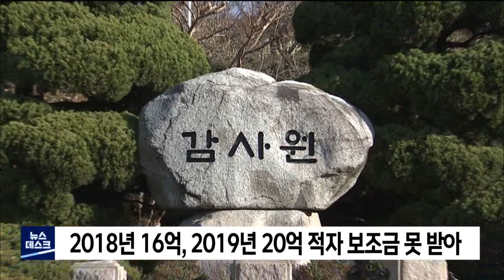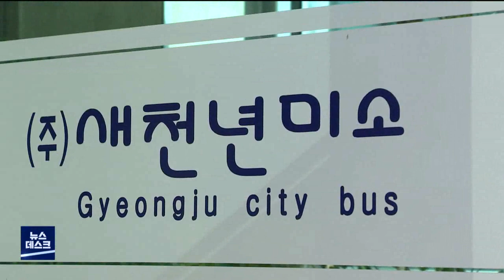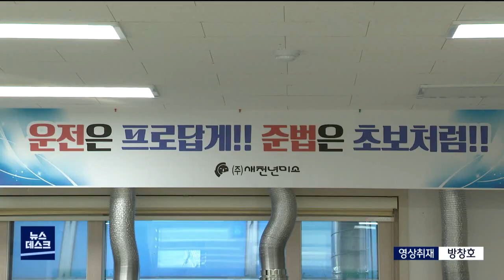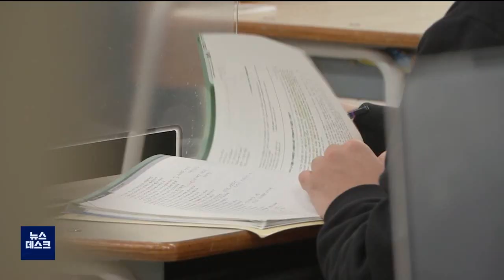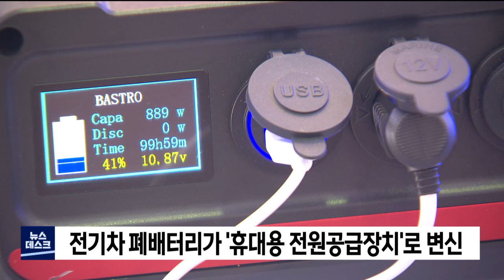2020년 12월 03일 뉴스데스크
1.타이틀+예고
2.경주 시내버스 결손 비용도 공방‥근본 대책 있어야-김기영
3.포항서 코로나 1명 추가..누적 확진자 122명
4.경주 1명 확진‥대구 노래방 다녀온 20대
5.코로나 우려 속 경북동해안 수능 치러-장미쁨
6.동해안대교 예산 간신히 20억원 확보 그쳐
7.포항MBC 공정보도 16개 계열사 가운데 3위
8.포항서 ‘배터리 선도도시 국제 컨퍼런스’-이규설

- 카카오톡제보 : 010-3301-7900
- 카카오톡ID : PHMBCJEBO